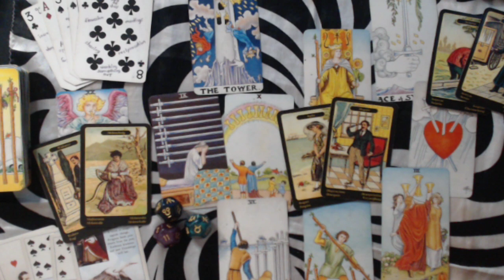CANCER MAY 2020 Love Monthly Forecast MESSAGES AND COMMUNICATION COMING THROUGH...